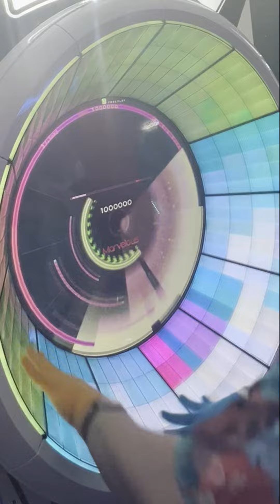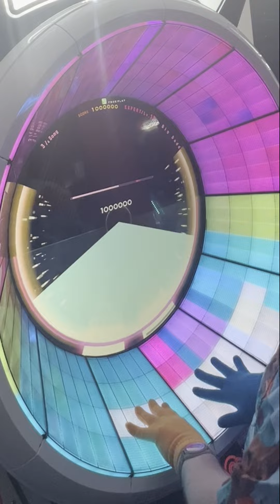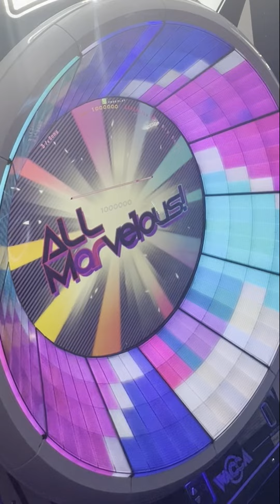Big Daddy (EXP 13) All Marvelous WACCA!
Don't mind the title. This song goes hard